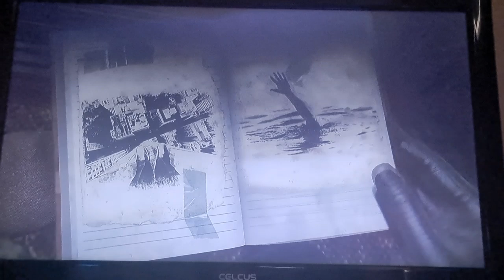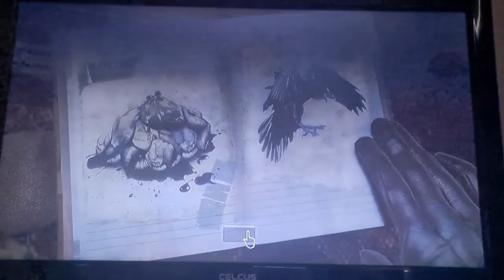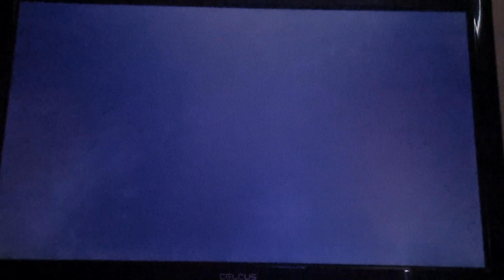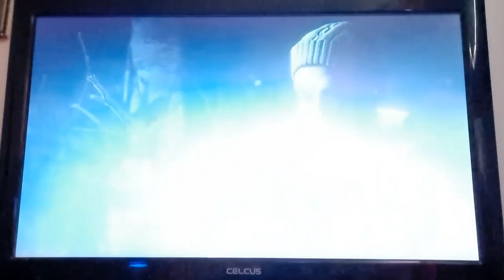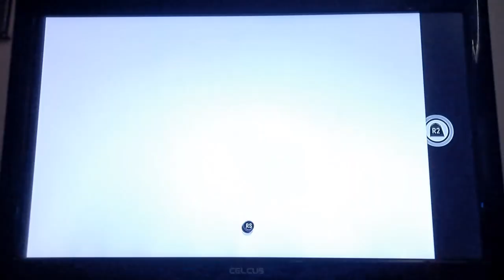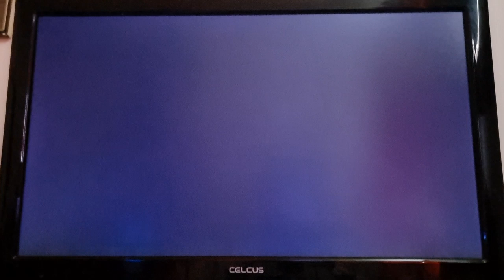Until Dawn Playthrough Part 2 Ripe Romantic Trail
Part 2 of my Until Dawn playthrough see's Jess and Mike go on a Sexcapade to the cabin while Sam and Josh fire up Sam's bath. Enjoy Guys!